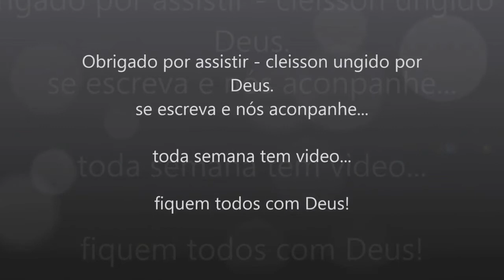Como pegar musica de ouvido - Aula #1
gente esss é a primeira aula que estou passando para vcs pegarem musicas de ouvido,
 espero que Gostem . deixa sua curtida se  for possível.
 fiquem com Deus..e Boa aula...